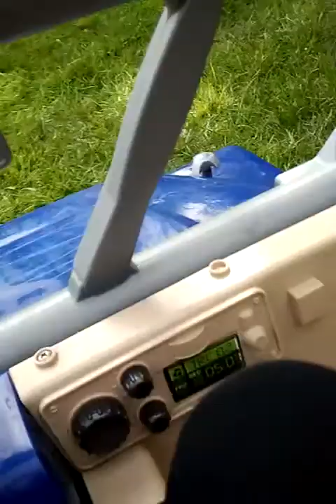video 2012 09 15 15 32 10